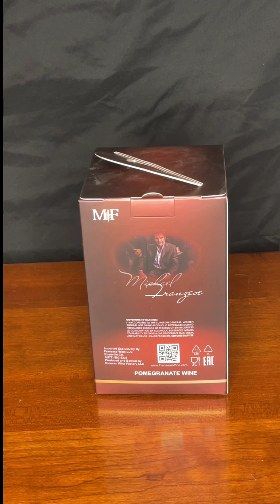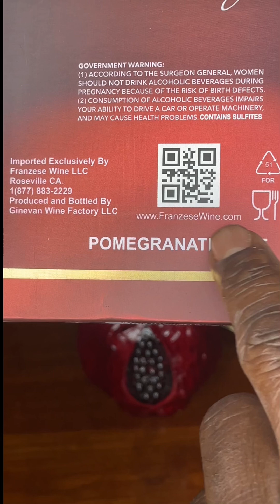Wine Michael Franzese Pomegranate Wine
Unboxing the @franzesewines pomegranate wine that he came or with. Been wanting to try it for awhile. Finally got my hands on a bottle.